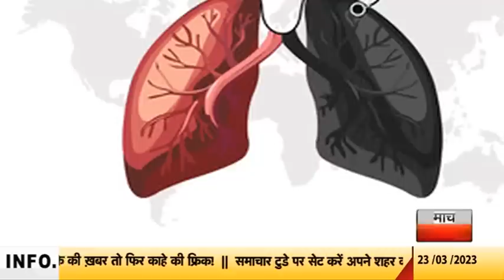दुनिया भर में होने वाली मौतों में टॉप 10 कारणों में है टीबी का नाम, आइए जानते है ये कैसे फैलता है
टीबी यानि के ट्यूबरक्लोसिस एक वैश्विक महामारी है. दुनिया भर में होने वाली मौतों के टॉप 10 कारणों में से एक है। इसके प्रति लोगो को जागरूक करना बहुत ही आवश्यक है। क्योंकि यह किडनी, रीढ़ और मस्तिष्क पर भी काफी प्रभाव डालती है। इसके प्रति लोगों में जागरूकता लाने के उद्देश्य से विश्व क्षय रोग दिवस प्रति वर्ष 24 मार्च को मनाया जाता है।

क्या होता ट्यूबरक्लोसिस
क्षय रोग, तपेदिक या ट्यूबरक्लोसिस (टीबी) फेफड़ों का एक गंभीर संक्रमण है जो एक जीवाणु के कारण होता है। जो खांसने या छींकने पर हवा में छोड़ी गई छोटी बूंदों से फैलता है।

 ट्यूबरक्लोसिस डे मनाने का उद्देश्य
 इसके कारण विश्व में काफी अधिक व्यक्तियों की मृत्यु हुई है।  लोगो ट्यूबरक्लोसिस जैसी खतरनाक बीमारी के प्रति जागरूक करने के लिए ही World Tuberculosis Day मनाया जाता है। इस दिन लोगो को ट्यूबरक्लोसिस जैसी खतरनाक बीमारी के प्रति जागरूक करने के लिए बहुत से अभीयान चलाये जाते है। ताकि लोग इस जानलेवा बीमारी के प्रति जागरूक हो सकें। इन अभियान के अंतर्गत लोगो को इस खतरनाक बीमारी के बारे में समझाया जाता है कि यह बीमारी कितनी खतरनाक होती है।

विश्व क्षय रोग दिवस का इतिहास
विश्व क्षय रोग दिवस मनाने की शुरुआत 24 मार्च 1982 को हुई थी।  24 मार्च के ही दिन डॉ रॉबर्ट कोच ने इसी दिन बैक्टीरियम यानी जीवाणु माइकोबैक्टीरियम ट्युबरक्लोसिस  की खोज की थी।

विश्व क्षय रोग दिवस 2023 का थीम
 2023 में विश्व क्षय रोग दिवस मनाने का थीम है – हां! हम टीबी खत्म कर सकते हैं! यानी के Yes! We can end TB!